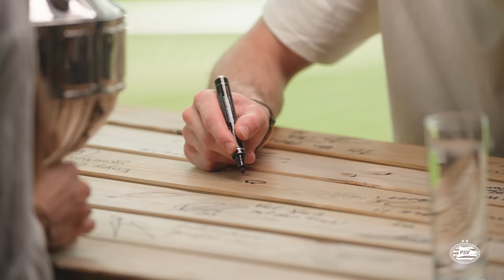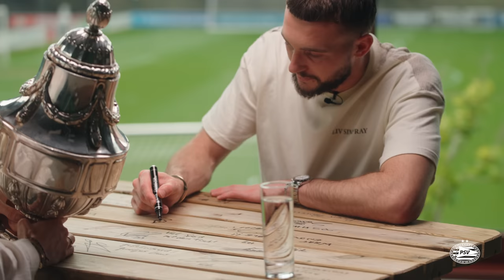TABLE TALK 💬 | Joël Drommel: 'Af en toe spreek ik met een mental coach'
Joël Drommel schuift als laatste gast aan bij Maddy.